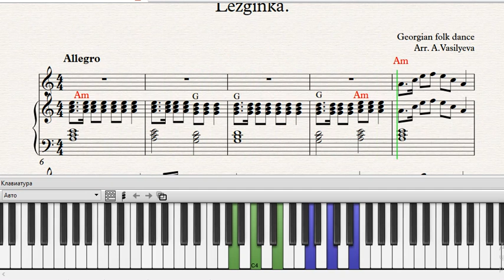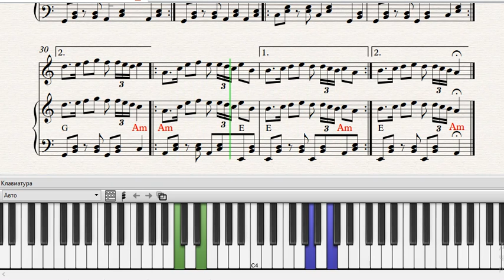Грузинский народный танец|ლეზგინკა|Lezginka|Лезгинка|Ансамбль|Ноты|Как играть|Georgian folk dance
Georgian folk dance| ლეზგინკა| Lezginka|Tutorial| Famous song piano melody| chords| free| sheets|
САМАЯ ИЗВЕСТНАЯ МЕЛОДИЯ| Лезгинка| Грузинский народный танец| Ноты |Как играть| Аккорды| Ансамбль|
1:24 - Free sheets|Ноты
Ноты «Лезгинка » подойдут для игры на фортепиано, рояле, синтезаторе и других музыкальных инструментах, такие как гитара, аккордеон.
Ставьте 👍, учите мелодии на пианино вместе со мной! Всем творческих успехов!